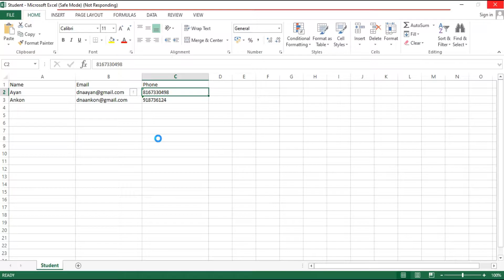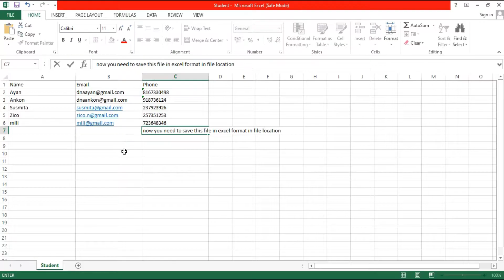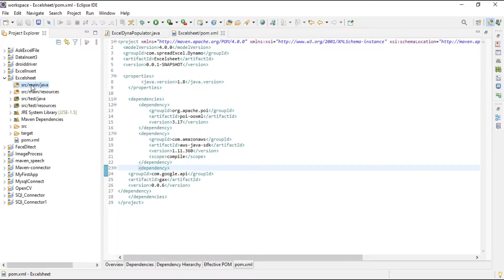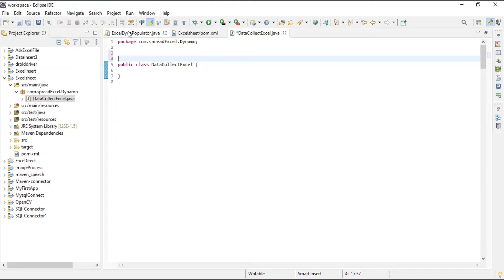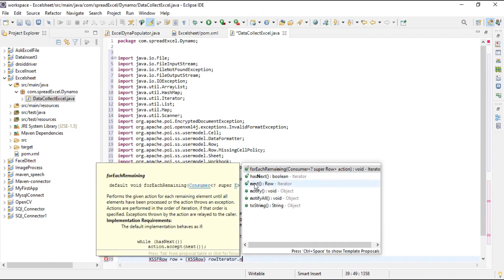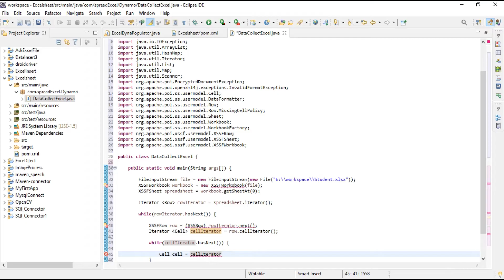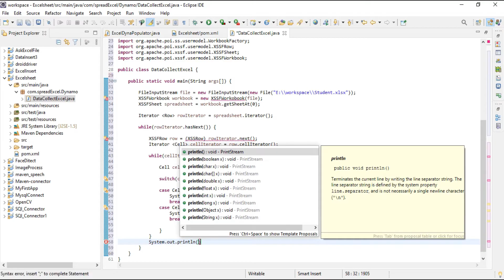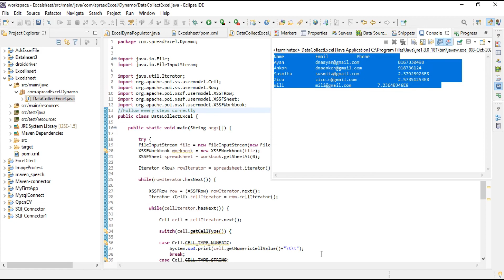Read Column & Rows data from Excel File using Java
Sometimes this process required for some project preparation.
Dependency link for excel file --